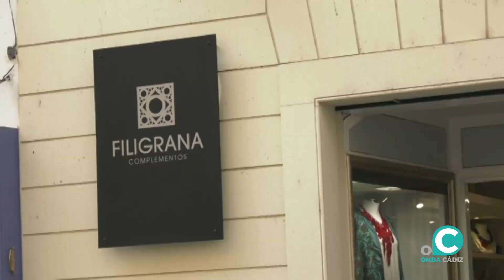VTR COMERCIANTES AHORRO